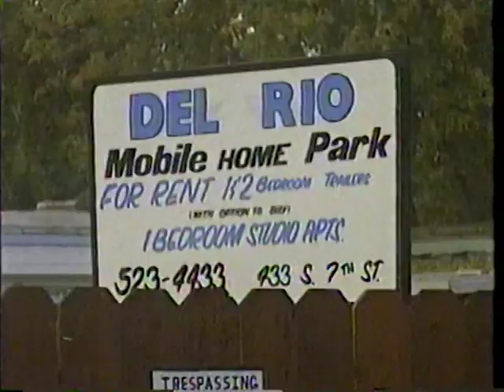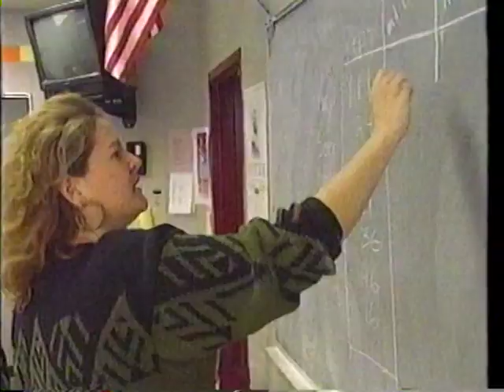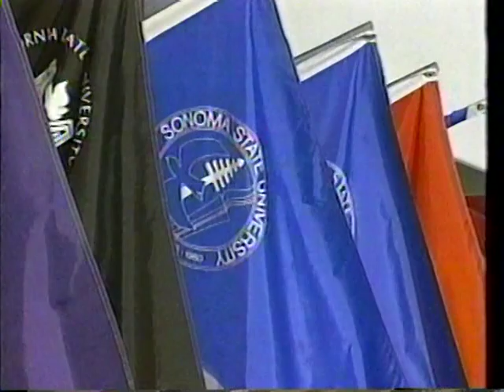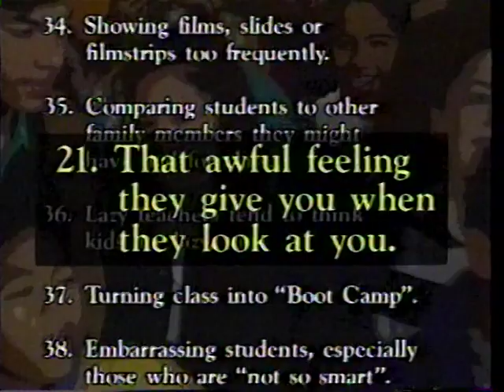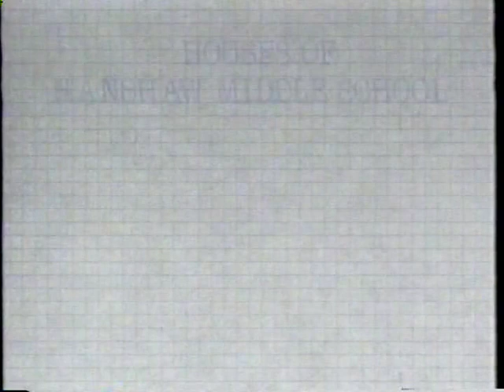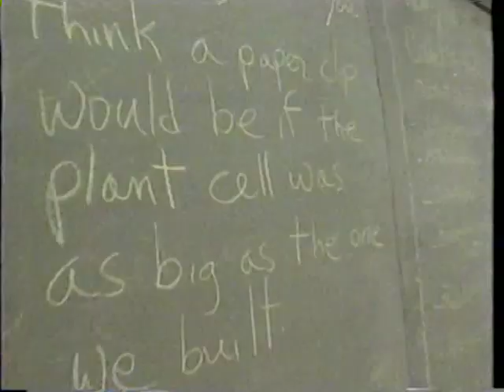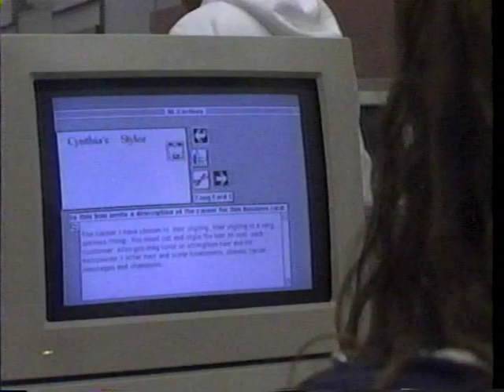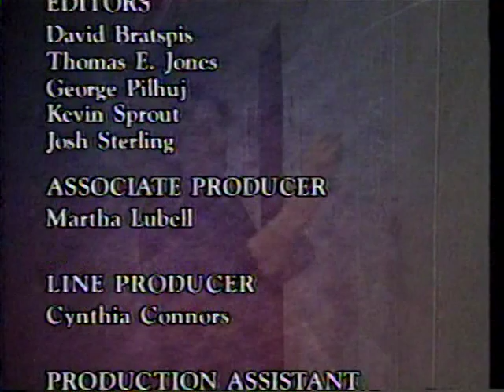Evelyn Hanshaw Middle School - TLC Documentary 1993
This Documentary filmed by the TLC channel back in 1993. It was a very important glimpse in showing what went into making this school the unique and amazing place it was. Hope you all enjoy it. Im sure many have been wanting to see this for years.